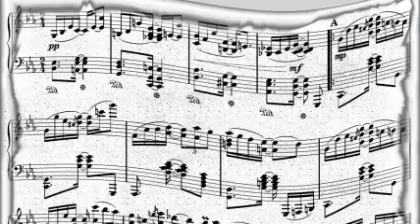Mary Lou Williams Trio - Aquarius.Mp3